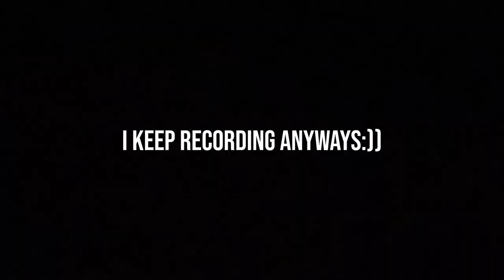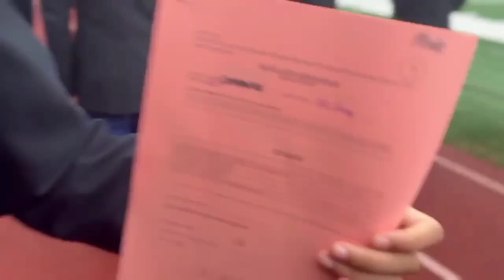Vlog 1 - Thoughts 02/25/2023